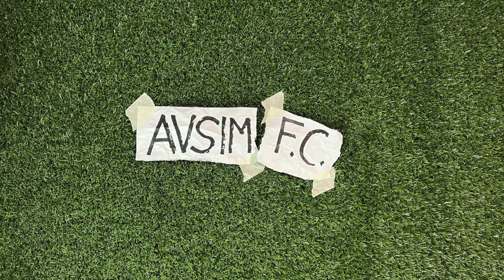Empoli-Bologna 0-1 quindi si può vincere con i 2003? Gol sbagliati ma grande gioco ||| Avsim